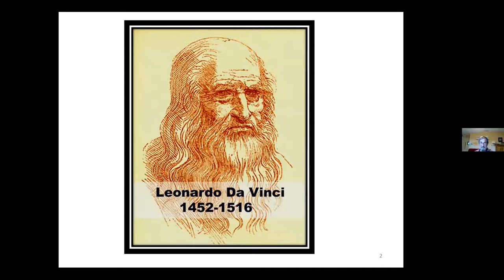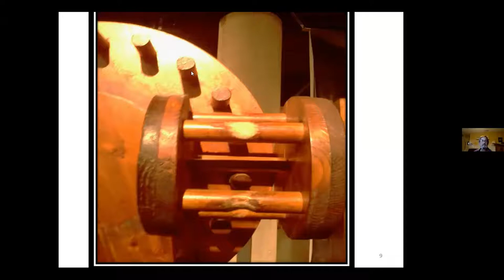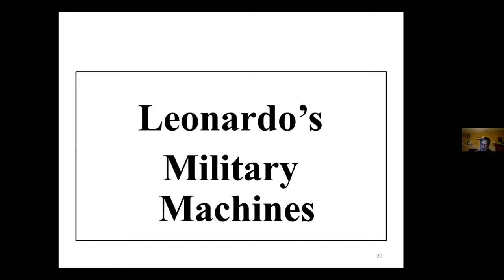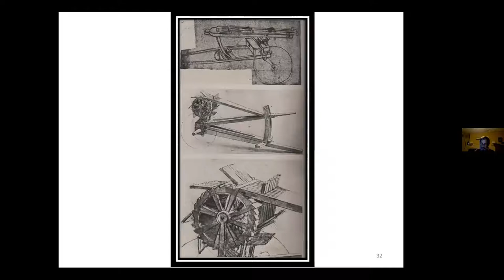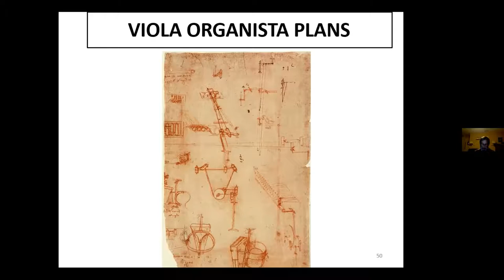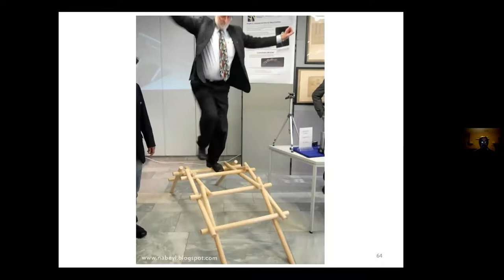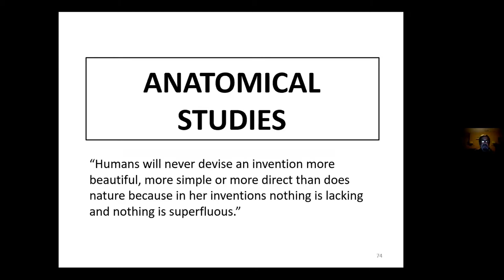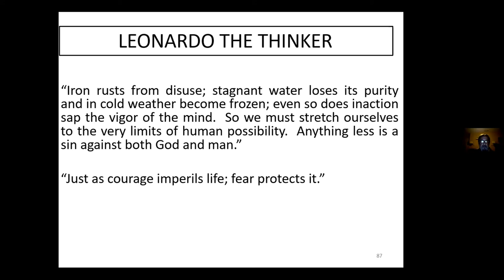4/24/2021 LEONARDO DA VINCI: his visionary ideas and machines, offered by Congregation L'Dor Va-Dor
This interesting program was presented by Geoff Kashdan and provided some insight into the genius of Leonardo Da Vinci and the expansive areas of his expertise.  Leonardo dabbled in various art, including painting and sculpture, but this is not the focus of this presentation.  This session revolves around the lesser known areas of Leonardo's contributions, including possibly many firsts, from flying machines, to wartime machinery, to bridges, and way, way more!  View this presentation and see how very much ahead of the times Da Vinci certainly was - no grass was able to grow under his feet, for sure!

Join us as we build the Judaism of Tomorrow TODAY, an all-inclusive Judaism based on modern understanding, reason and science, one that honors traditions, respects science, and celebrates spirituality; a Judaism that has a goal to bring all denominations together and unite Judaism and the Jewish people!